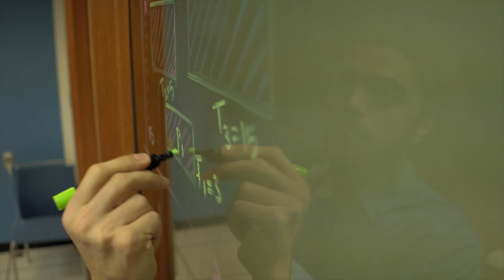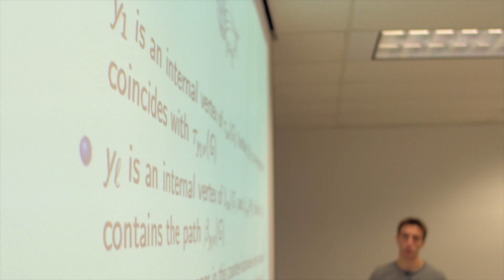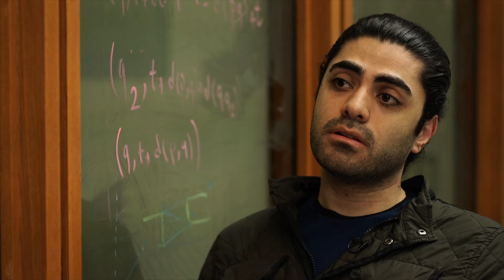International Opportunities – School of Computer Science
Learn about international opportunities at the School of Computer Science at Carleton University in Ottawa, Canada.